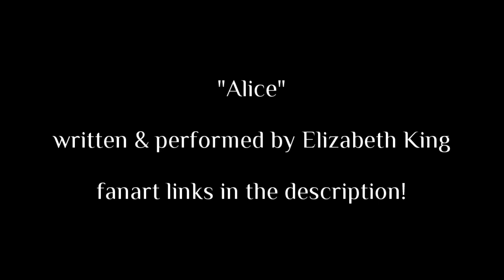"Alice" - Serial Experiments Lain Fan Song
This is a song I wrote and recorded, inspired by the anime Serial Experiments Lain, specifically dealing with the relationship between Iwakura Lain and Mizuki Arisu. I hope you enjoy!

A huge thanks to all the artists included in this video for giving me permission to use their wonderful work. Please check out their Tumblr/Pixiv pages!